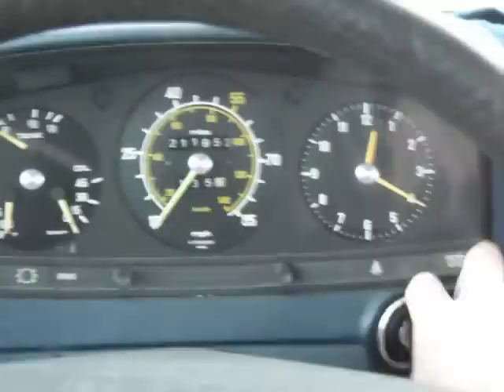Cold starting my '81 Mercedes Benz 300d w123, -8*F.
This is how hard it was to start my '81 300D after leaving it overnight in -8*F weather (not including any wind chill).  I was a moron and forgot to plug in the block heater, but the old Benz (211k at the time) still started.